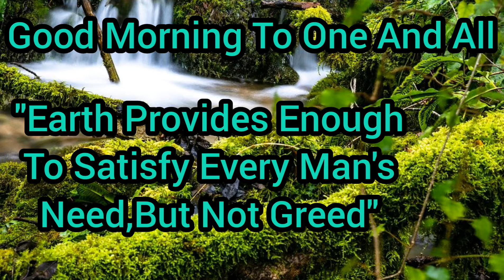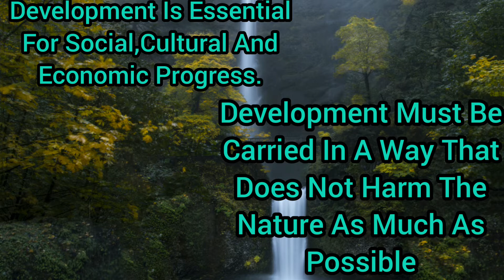Speech About The Nature With Text In English || School Speech Model || By Gourinandana